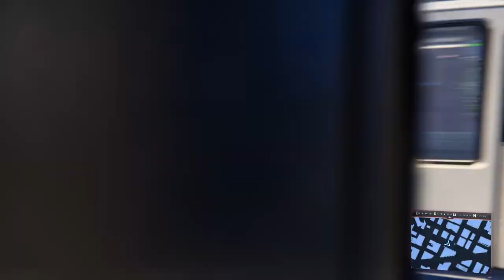Marvel's Spider-Man: Miles Morales train glitch